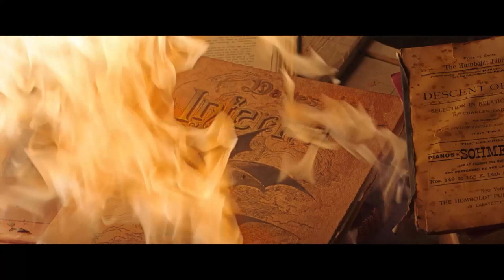Attacked by Mysterious Creatures | Cold Skin Movie Scene | Hindi Movie Scene 2022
Presenting superhit Hollywood Hindi dubbed movie science fiction-horror scene "Attacked by Mysterious Creatures", from Hollywood Hindi movie “Cold Skin” Exclusively on Superfine Films Hindi. Hope you will enjoy our Hollywood Movie Action Scenes.

A young man arrives at a remote island to take a post of weather observer only to find himself defending the watchtower from deadly creatures which live in the island shores.

Credits:
Director: Xavier Gens
Writer: Jesús Olmo
Producer: Denise O'Dell, Mark Albela, Denis Pedregosa, Orlando Pedregosa, Frederic Bovis, Lucette Legot, Anna Soler Pont, Ricard Domingo
Stars: David Oakes, Aura Garrido, Ray Stevenson, John Benfield, Iván González [es], Winslow Iwaki, William Frater,
Cinematography: Daniel Aranyó
Editor: Guillermo de la Cal

ActionSci-fiFantasy
Sci-fiClip
Sci-fiMovie

*** ANTI-PIRACY WARNING ***
This content is Copyright to Superfine Films Hindi. Legal action will be taken against those who violate the copyright of the following material presented!